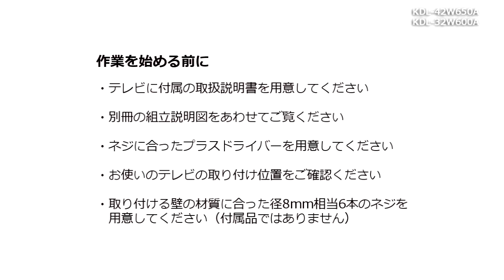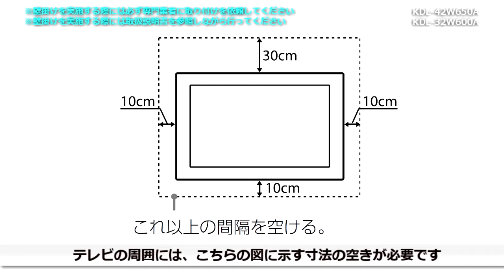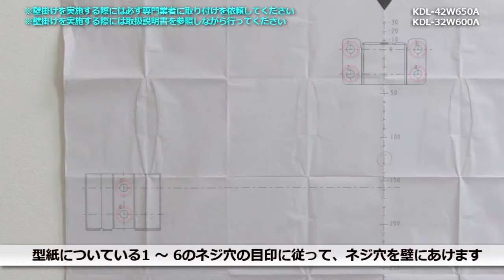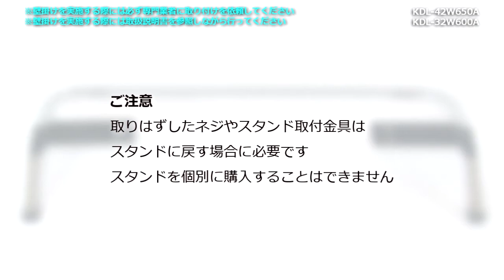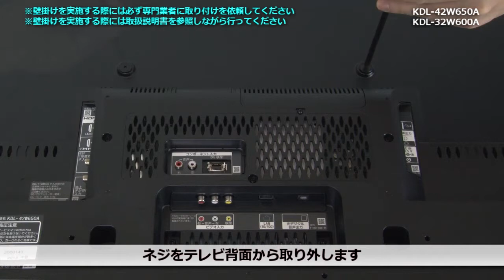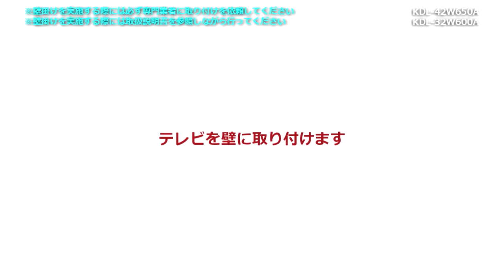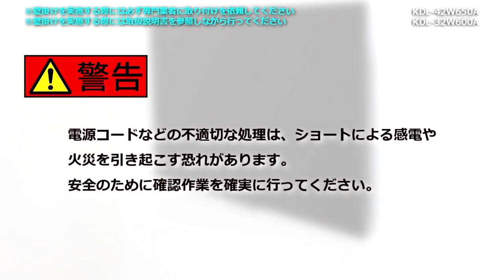ソニー液晶テレビ ブラビアKDL-42W650A 壁に掛けて使う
ソニー液晶テレビ ブラビアKDL-42W650Aを壁に掛けて使う方法を説明しています。